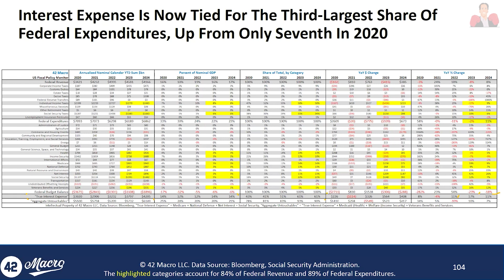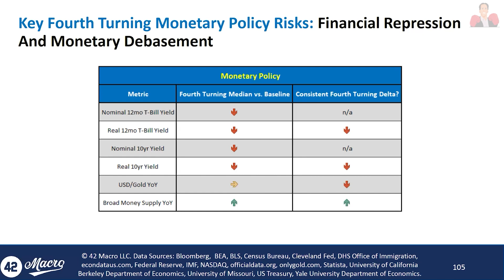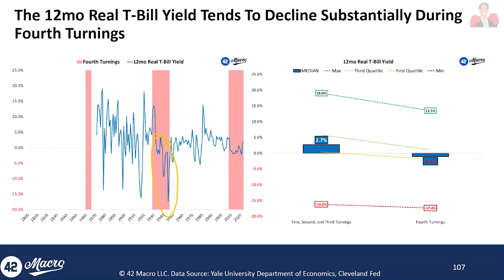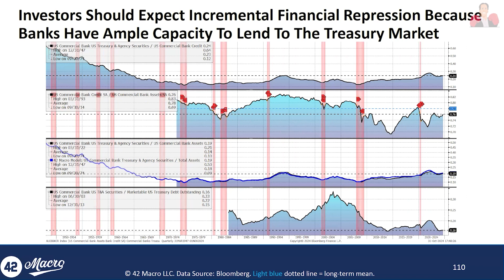Haymaker Webinar Excerpt: Darius Dale on The Fed /4th Turning